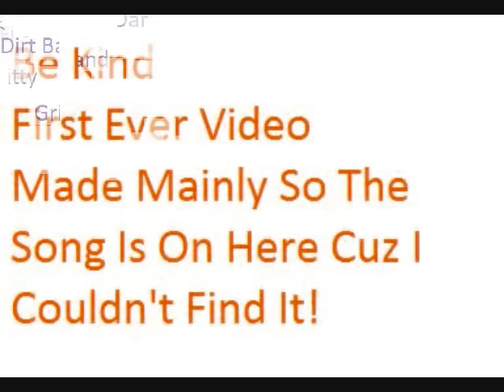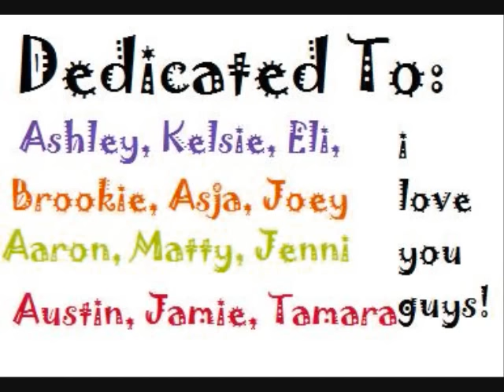Fishing In The Dark - Nitty Gritty Dirt Band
This video is purely fan made, I am not going to make any money whatsoever from it. Please just enjoy the music!
=D

LYRICS::
Lazy yellow moon coming up tonight
Shining through the trees
Crickets are singing
And the lightning bugs are floating on the breeze
Baby get ready

Across the field where the creek turns back
By the old stump road
Im going to take you to a special place
That nobody knows
Baby get ready

You and me going fishing in the dark
Lying on our backs and counting the stars
Where the cool grass grows

Down by the river in the full moon light
Well be falling in love in the middle of the night
Just moving slow

Staying the whole night through
Feels so good to be with you

Spring is almost over and the summers comin
The days are getting long
Waited all winter for the time to be right
Just to take you along
Baby get ready

And it dont matter if we sit forever
And the fish dont bite
Jump in the river and cool ourselves
from the heat of the night
Baby get ready

You and me going fishin in the dark

Just moving slow
And me going fishing in the dark

Just moving slow